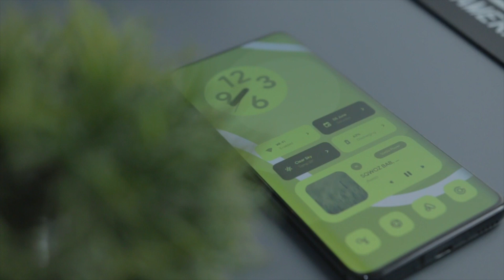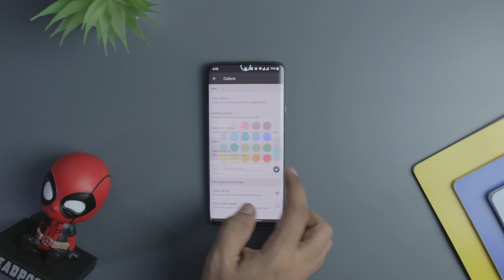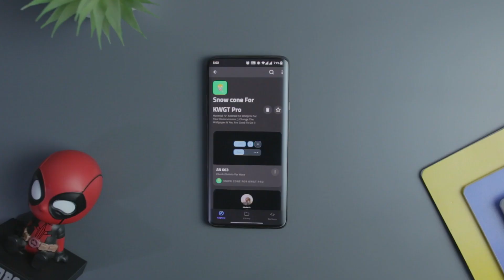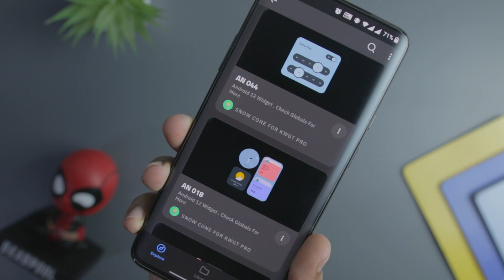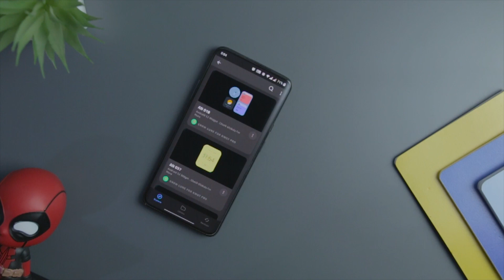Top 7 IMPRESSIVE Best Android Apps - September 2021 (Best Apps For Android)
Top 10 Best Android Apps - September 2021 (Best Apps For Android) | Best Free Android Apps | Best Android Apps September 2021 | Best New Apps For Android 2021

0:00 Download Best Android Apps 2021
0:35 Wallfever
1:12 Videoleap
1:36 aodNotify
2:00 Color Line Dark
2:25 Routines
2:49 Snow Cone KWGT
3:20 Beat Splice

Topics Covered:
android apps
free android apps 2021
android apps 2021
android 2021
apps 2021
best apps
best apps 2021
2021 android apps
top 10 apps
top 10 best android app
free apps 2021
top 10 android apps
best android apps September 2021